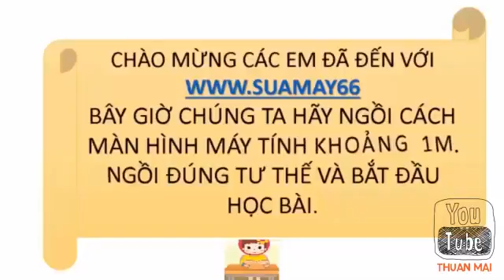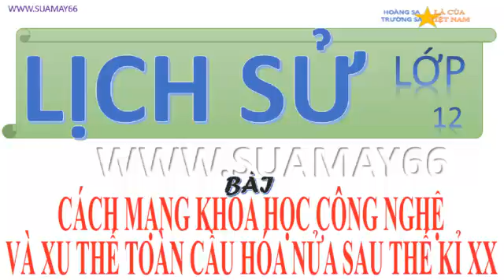Lịch sử 12, bài 10, CÁCH MẠNG KHOA HỌC CÔNG NGHỆ VÀ..., thuan mai, on thi